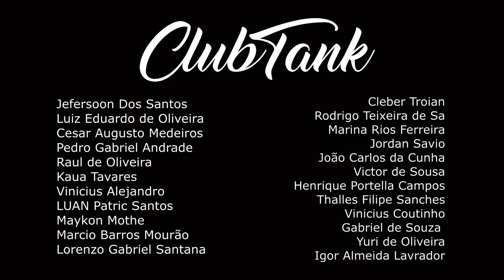TERRESTRE VS JJ | 1 FASE | Batalha do Tanque @DJ Dieke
2º Edição de Retorno do Tank, que aconteceu em 9-Setembro foi marcado por ser um dia
atípico, no qual a força de vontade pra fazer a cultura de rua fez o evento conseguir ser realizado, com ajuda de todos os Mc's, organizadores e apoiadores o Hip-Hop deu a volta por cima e fez sua primeira edição no Bar da Frente em 2021, no qual 1% de chuva virou 100%.

APOIADORES DESTA EDIÇÃO:  Sec.Cultura de São Gonçalo

CLUBTANK
Nu Pagamento SA / Felipe Gaspary